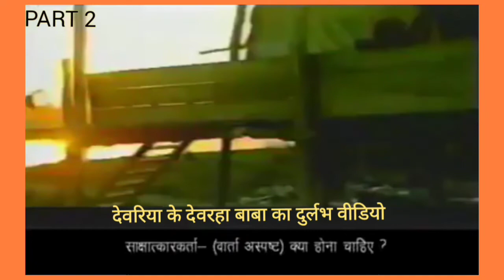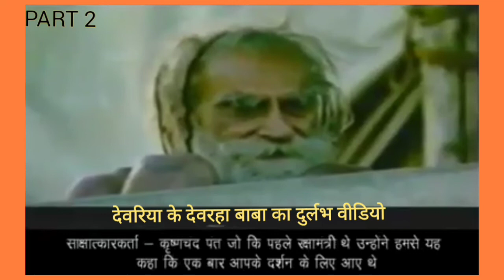देवरहा बाबा का दुर्लभ साक्षात्कार वीडियो Part2 Deoria devrahababa uttarpradesh देवरहाबाबा🕉️🕉️ 🙏🙏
भारत के उत्तर प्रदेश के देवरिया जनपद में एक योगी, सिद्ध महापुरुष एवं सन्तपुरुष थे। डॉ॰ राजेन्द्र प्रसाद, महामना मदन मोहन मालवीय, पुरुषोत्तमदास टंडन, जैसी विभूतियों ने पूज्य देवरहा बाबा के समय-समय पर दर्शन कर अपने को कृतार्थ अनुभव किया था।
देवरहा बाबा धर्मसिध्द योगी संतमंदिरब्रह्मर्षि योगिराज देवरहा बाबा मंच आश्रम, मईल, देवरिया ,उत्तर प्रदेश , निधन 19 जून 1990 भारत
जीवनी👇👇
देवरहा बाबा का जन्म अज्ञात है। यहाँ तक कि उनकी सही उम्र का आकलन भी नहीं है। वह यूपी के "नाथ" नदौली ग्राम,लार रोड, देवरिया जिले के रहने वाले थे। मंगलवार, 19 जून सन् 1990 को योगिनी एकादशी के दिन अपना प्राण त्यागने वाले पूजनीय बाबा के जन्म के बारे में संशय है। कहा जाता है कि वह करीब 900 साल तक जीवित रहे थे। (बाबा के संपूर्ण जीवन के बारे में अलग-अलग मत है, कुछ लोग उनका जीवन 250 साल तो कुछ लोग 500 साल मानते हैं।
कुंभ कैंपस में संगम तट पर धुनि रमाए बाबा की करीब 10 सालों तक सेवा करने वाले मार्कण्डेय महाराज के अनुसार, पूरे जीवन निर्वस्त्र रहने वाले बाबा धरती से 12 फुट उंचे लकड़ी से बने मचान (बॉक्स) में रहते थे। वह नीचे केवल सुबह के समय स्नान करने के लिए आते थे। इनके भक्त पूरी दुनिया में फैले हैं। राजनेता, फिल्मी सितारे और बड़े-बड़े अधिकारी उनके शरण में रहते थे।
हिमालय में अनेक वर्षों तक अज्ञात रूप में रहकर उन्होंने साधना की। वहां से वे पूर्वी उत्तर प्रदेश के देवरिया नामक स्थान पर पहुंचे। वहां वर्षों निवास करने के कारण उनका नाम "देवरहा बाबा" पड़ा। पूजनीय देवरहा बाबा जी ने देवरिया जनपद के सलेमपुर तहसील में मइल (एक छोटा शहर) से लगभग एक कोस की दूरी पर सरयू नदी के किनारे एक मचान पर अपना डेरा डाल दिया और धर्म-कर्म करने लगे।

देवरहा बाबा परंम् रामभक्त थे, देवरहा बाबा के मुख में सदा राम नाम का वास था, वो भक्तो को राम मंत्र की दीक्षा दिया करते थे। वो सदा सरयू के किनारे रहा करते थे। उनका कहना था :-

"एक लकड़ी ह्रदय को मानो दूसर राम नाम पहिचानो
राम नाम नित उर पे मारो ब्रह्म दिखे संशय न जानो "।

देवरहा बाबा जनसेवा तथा गोसेवा को सर्वोपरि-धर्म मानते थे तथा प्रत्येक दर्शनार्थी को लोगों की सेवा, गोमाता की रक्षा करने तथा भगवान की भक्ति में रत रहने की प्रेरणा देते थे। देवरहा बाबा श्री राम और श्री कृष्ण को एक मानते थे और भक्तो को कष्ट से मुक्ति के लिए कृष्ण मंत्र भी देते थे।

"ऊं कृष्णाय वासुदेवाय हरये परमात्मने
प्रणत: क्लेश नाशाय, गोविन्दाय नमो-नम:"।

बाबा कहते थे-"जीवन को पवित्र बनाए बिना, ईमानदारी, सात्विकता-सरसता के बिना भगवान की कृपा प्राप्त नहीं होती। अत: सबसे पहले अपने जीवन को शुद्ध-पवित्र बनाने का संकल्प लो। वे प्राय: गंगा या यमुना तट पर बनी घास-फूस की मचान पर रहकर साधना किया करते थे। दर्शनार्थ आने वाले भक्तजनों को वे सद्मार्ग पर चलते हुए अपना मानव जीवन सफल करने का आशीर्वाद देते थे। वे कहते, "इस भारतभूमि की दिव्यता का यह प्रमाण है कि इसमें भगवान श्रीराम और श्रीकृष्ण ने अवतार लिया है। यह देवभूमि है, इसकी सेवा, रक्षा तथा संवर्धन करना प्रत्येक भारतवासी का कर्तव्य है।"
प्रयागराज में सन् 1989 में महाकुंभ के पावन पर्व पर विश्व हिन्दू परिषद् के मंच से बाबा ने अपना पावन संदेश देते हुए कहा था-"दिव्यभूमि भारत की समृद्धि गोरक्षा, गोसेवा के बिना संभव नहीं होगी। गोहत्या का कलंक मिटाना अत्यावश्यक है।"
बाबा ने भगवान श्रीकृष्ण की लीला भूमि वृन्दावन में यमुना तट पर स्थित मचान पर चार वर्ष तक साधना की। सन् 1990 की योगिनी एकादशी (19 जून) के पावन दिन उन्होंने निर्वाण प्राप्त किया।
व्यक्तित्व 🙏👇
बहुत ही कम समय में देवरहा बाबा अपने कर्म एवं व्यक्तित्व से एक सिद्ध महापुरुष के रूप में प्रसिद्ध हो गए। बाबा के दर्शन के लिए प्रतिदिन विशाल जन समूह उमड़ने लगा तथा बाबा के सानिध्य में शांति और आनन्द पाने लगा। बाबा श्रद्धालुओं को योग और साधना के साथ-साथ ज्ञान की बातें बताने लगे। बाबा का जीवन सादा और एकदम संन्यासी था। बाबा भोर में ही स्नान आदि से निवृत्त होकर ईश्वर ध्यान में लीन हो जाते थे और मचान पर आसीन होकर श्रद्धालुओं को दर्शन देते और ज्ञानलाभ कराते थे। कुंभ मेले के दौरान बाबा अलग-अलग जगहों पर प्रवास किया करते थे। गंगा-यमुना के तट पर उनका मंच लगता था। वह 1-1 महीने दोनों के किनारे रहते थे। जमीन से कई फीट ऊंचे स्थान पर बैठकर वह लोगों को आशीर्वाद दिया करते थे। बाबा सभी के मन की बातें जान लेते थे। उन्होंने पूरे जीवन कुछ नहीं खाया। सिर्फ दूध और शहद पीकर जीते थे। श्रीफल का रस उन्हें बहुत पसंद था। बाबा कभी क्रोधित नहीं होते थे।

गणमान्य व्यक्ति भी झुकाते थे सिर👇👇

देवराहा बाबा के भक्तों में कई बड़े लोगों का नाम शुमार है। राजेंद्र प्रसाद, इंदिरा गांधी, राजीव गांधी, अटल बिहारी वाजपेयी, लालू प्रसाद यादव, मुलायम सिंह यादव और कमलापति त्रिपाठी जैसे राजनेता हर समस्या के समाधान के लिए बाबा की शरण में आते थे। देश में आपातकाल के बाद हुए चुनावों में जब इंदिरा गाँधी हार गईं तो वह भी देवराहा बाबा से आशीर्वाद लेने गयीं उन्होंने अपने हाथ के पंजे से उन्हें आशीर्वाद दिया तभी से कांग्रेस का चुनाव चिह्न हाथ का पंजा है। फलस्वरूप १९८० में एक बार फिर वह प्रचंड बहुमत के साथ देश की प्रधानमंत्री बनीं।
हुए
बाबा की लीला👇👇
लोगो में विश्वास है कि बाबा जल पर चलते भी थे और अपने किसी भी गंतव्य स्थान पर जाने के लिए उन्होंने कभी भी सवारी नहीं की और ना ही उन्हें कभी किसी सवारी से कहीं जाते देखा गया। बाबा हर साल कुंभ के समय प्रयाग आते थे। मार्कण्डेय सिंह के मुताबिक, वह किसी महिला के गर्भ से नहीं बल्कि पानी से अवतरित हुए थे। यमुना के किनारे वृन्दावन में वह 30 मिनट तक पानी में बिना सांस लिए रह सकते थे। उनको जानवरों की भाषा समझ में आती थी। खतरनाक जंगली जानवारों को वह पल भर में काबू कर लेते थे!